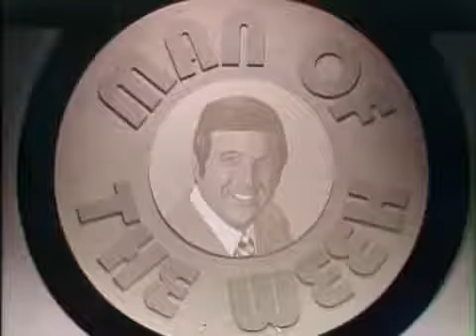Foster Brooks - Airline Pilot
Foster Brooks skit - The airline pilot